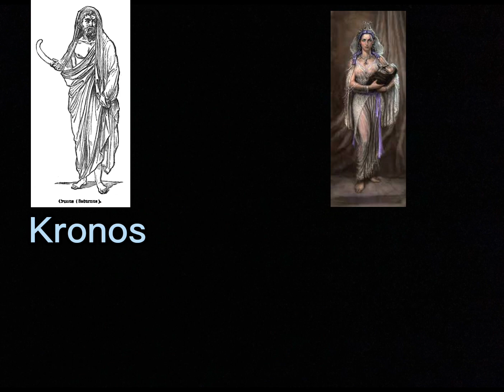Zeus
Last but not least: Göttervater Zeus.

Im Digitalprojekt der Lateinklasse 3DG und 3CG werden verschiedene griechische Hauptgottheiten vorgestellt. In Kurzvideos erklären die Schüler und Schülerinnen die Aufgaben und das Leben des jeweiligen Gottes oder der jeweiligen Göttin.

praeceptor patronusque: Thomas A. Stoiber